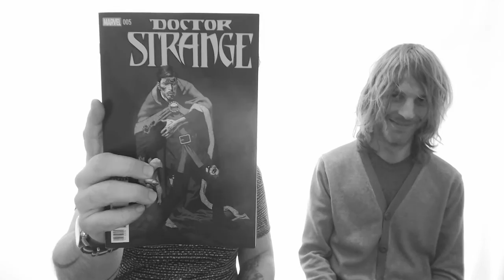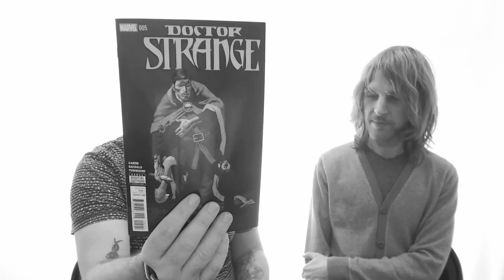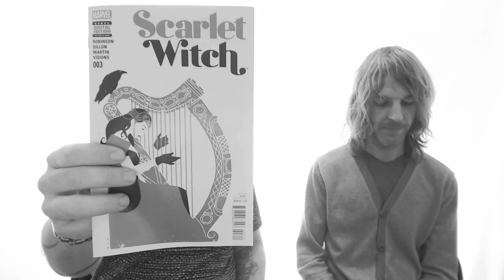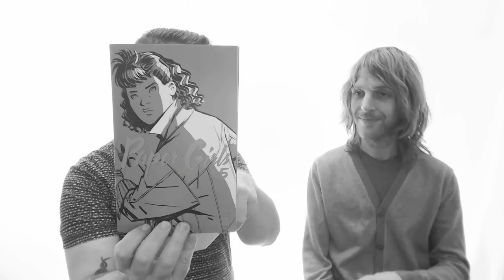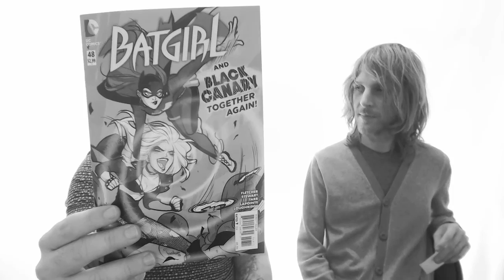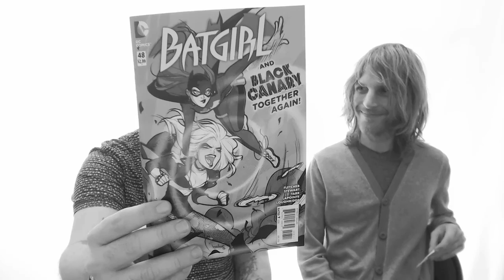Pull List #36 (February 3rd)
This week we discuss:

The Vision #4  (0:30)
Doctor Strange #5 (4:48)
Scarlet Witch #3 (13:15)
The Sheriff of Babylon #3 (15:09)
Paper Girls #5 (20:05)
Batgirl #48 (26:52)

Also, what do we want from the DC reboot? (9:13)